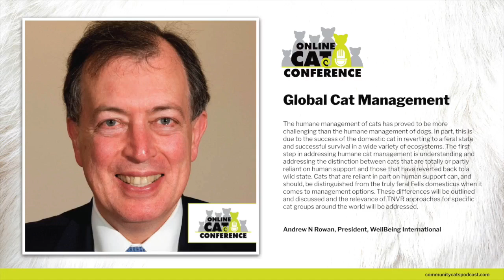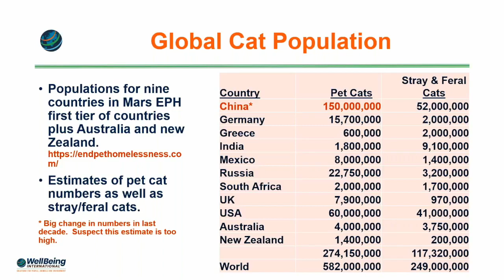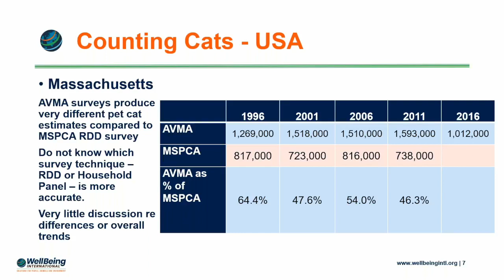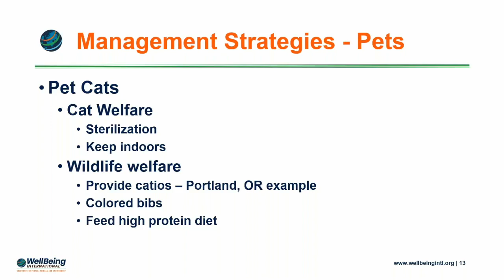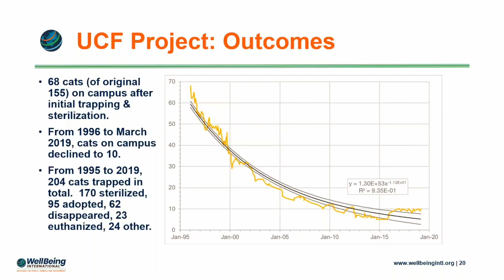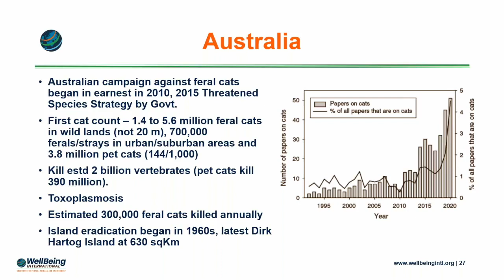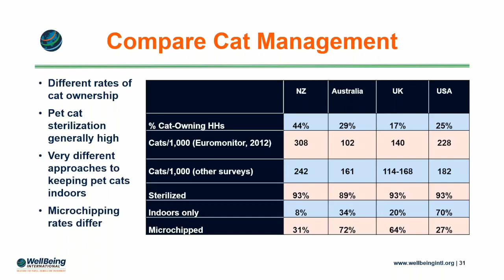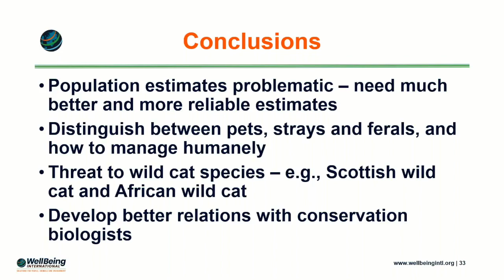Global Cat Management | Andrew Rowan, WellBeing International | 2022 Online Cat Conference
The humane management of cats has proved to be more challenging than the humane management of dogs. In part, this is due to the success of the domestic cat in reverting to a feral state and successful survival in a wide variety of ecosystems. The first step in addressing humane cat management is understanding and addressing the distinction between cats that are totally or partly reliant on human support and those that have reverted back to a wild state. Cats that are reliant in part on human support can, and should, be distinguished from the truly feral Felis domesticus when it comes to management options. These differences will be outlined and discussed and the relevance of TNVR approaches for specific cat groups around the world will be addressed.

About Andrew Rowan
Dr. Andrew Rowan has more than 40 years of experience in animal welfare science and in animal and environmental advocacy. He has served on many government and corporate consultative committees, on numerous Boards of national and international NGOs, and most recently served as the CEO of Humane Society International for 20 years and as the Board Chair of the Humane Society Wildlife Land Trust. Dr. Rowan was a professor at Tufts Cummings School of Veterinary Medicine where he established the Tufts Center for Animals and Public Policy, launched an academic journal on human-animal relations (Anthrozoos), launched the first Master’s degree in the world on animals and public policy (1995), and served for several years as Chair of the Department of Environmental Sciences. He has authored or co-authored numerous books and over one hundred academic papers. He is a recipient of the Rhodes Scholarship and has received numerous awards for his work.